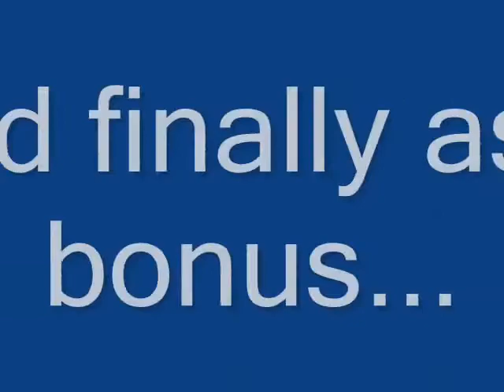Mega Nothing!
Includes 66522, 66303, 60013, and 37059 & 37069.

Reason behind the title is because I couldn't think of one, and I wanted it to be short. We were so bored of the units at Water Orton when there wasn't much freight, so we sarcastically would say "hellfire" or "mega" everytime one appeared, then all of a sudden it went quiet so I said "Mega Nothing".